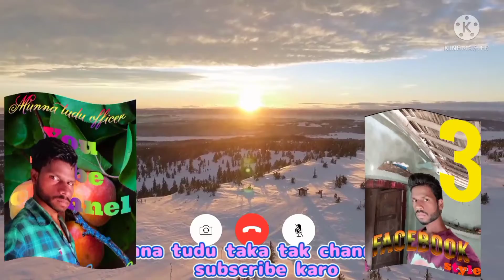Jhipir jhipir dak me gada gitil re // // new coming song 2021